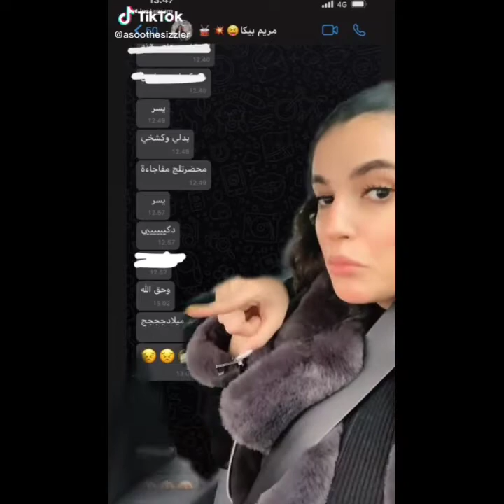تيك توك نور،، نارين،، اسو وبنين...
السلام عليكم
شكرآ للمشاهدة.